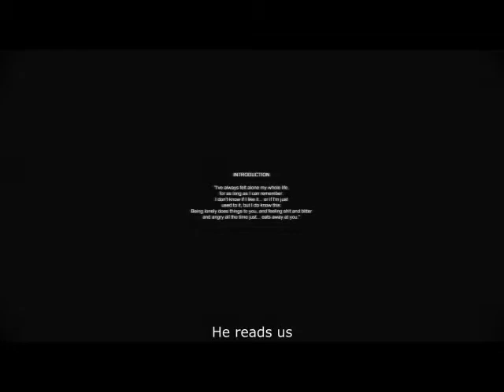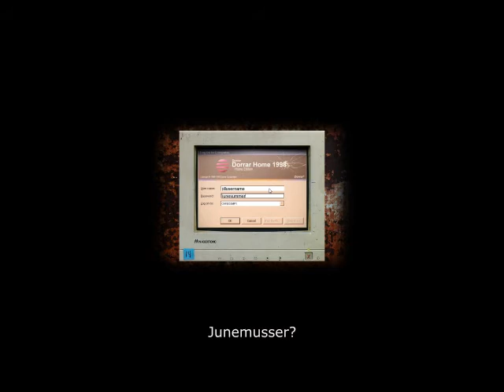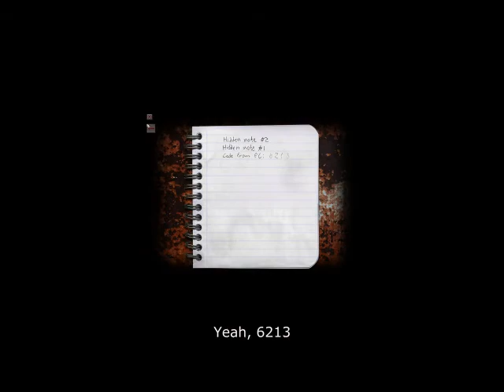Let's Play: Cry of Fear (Peeping Tom) - PT 1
Cheers.